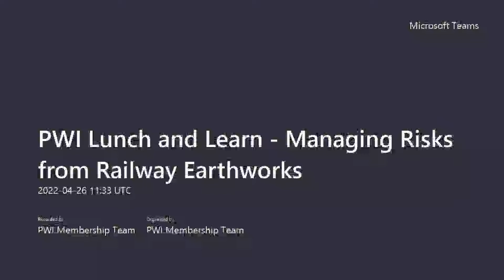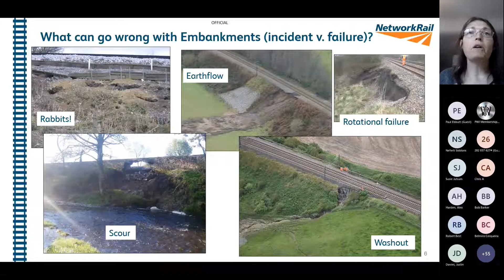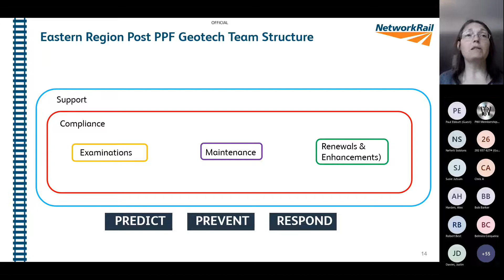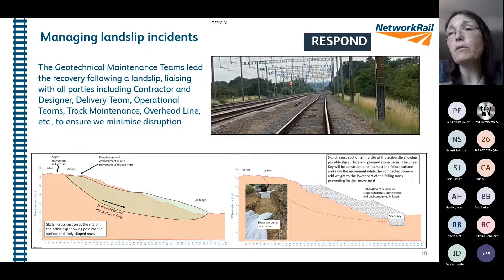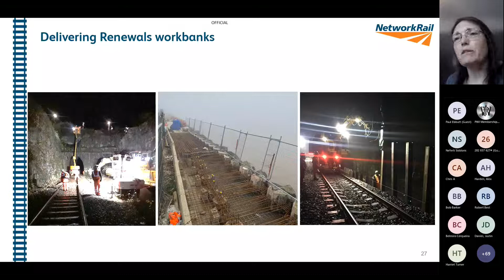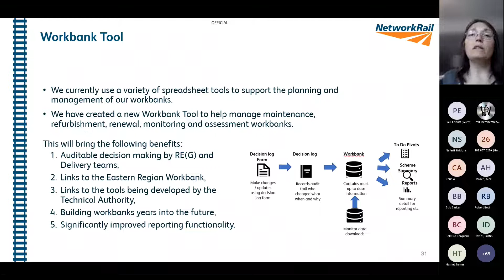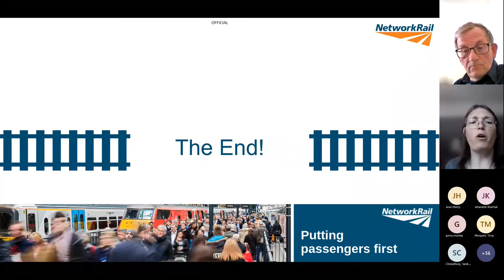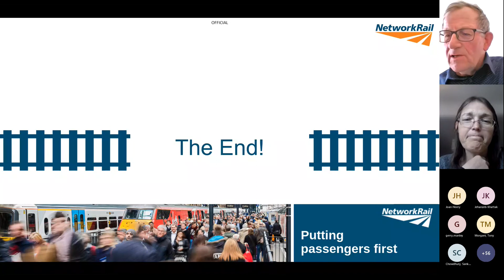PWI Lunch & Learn: Managing risks from railway earthworks - Clare Brint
PWI Lunch & Learn: Managing risks from railway earthworks
26 April 2022